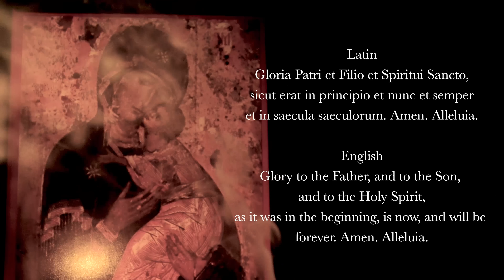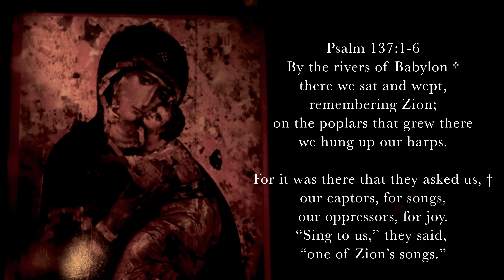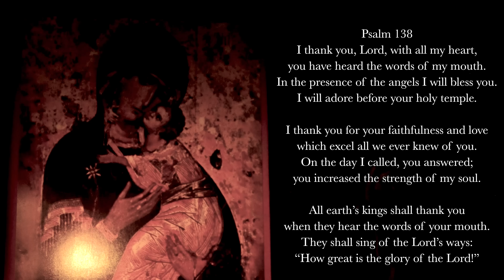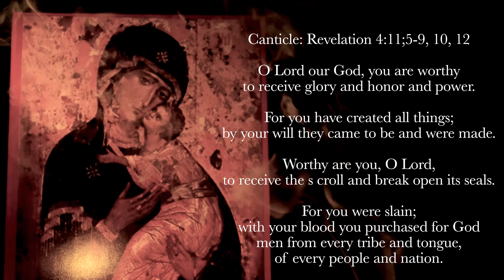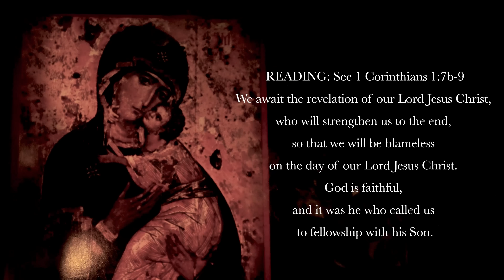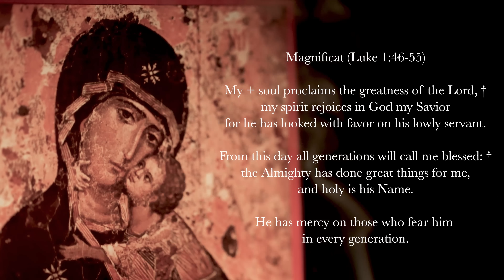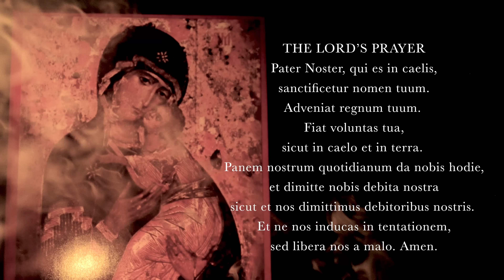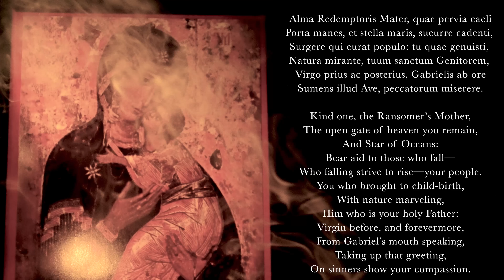12.20.22 Vespers, Tuesday Evening Prayer of the Liturgy of the Hours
Vespers, Evening Prayer for Tuesday of the 4th Week of Advent.

00:00 Deus in Adjutorium
00:38 Hymn: "Verbum salutis omnium"
02:23 Psalm 137v1-6 (Gregorian tone 1)
04:32 Psalm 138 (Gregorian tone 5)
06:54 Canticle: Revelation 4v11; 5v9, 10, 12 (tonus peregrinus)
08:54 Reading: See 1 Corinthians 1v7b-9
09:20 Responsory: Come and set us free, Lord God of power and might.
09:55 Magnificat
12:17 Intercessions
13:14 The Lord's Prayer
13:52 Concluding Prayers
14:39 Alma Redemptoris Mater